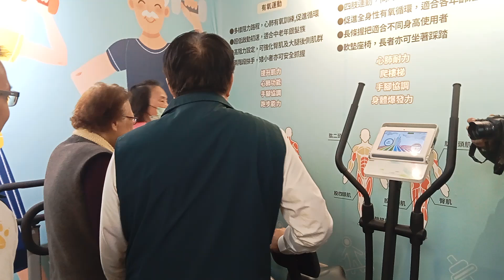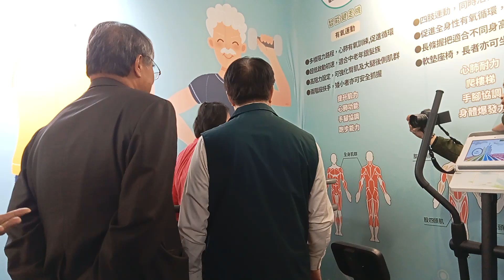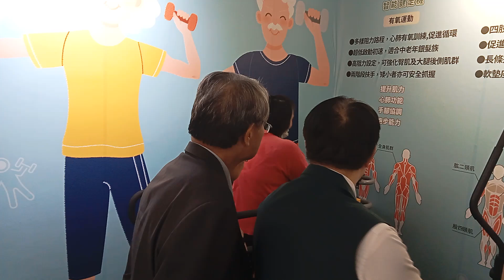貴賓參訪南區衛生所 健康照護站、智慧診間及AI銀髮健身俱樂部|打造南區智慧衛生所！臺南共照雲聯動AI健身新體驗|臺南市政府衛生局今（27）日下午於南區衛生所舉行「智慧照護—臺南共照雲創新服務記者會」